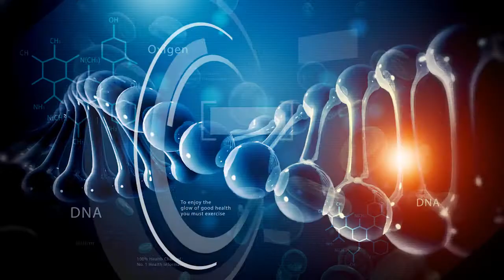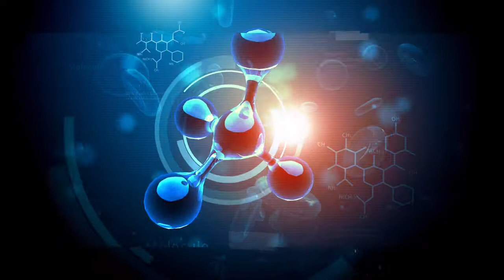Cápsula 86 - A tu Salud con Mauricio Herrera